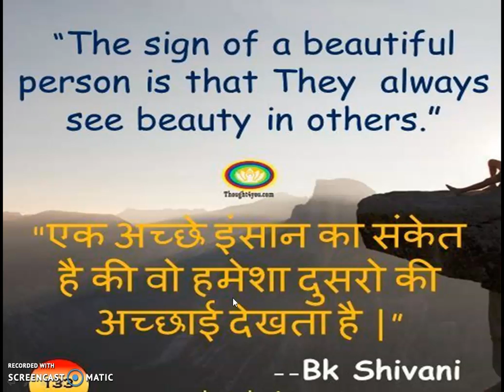MOTIVATINAL THOUGHT- ANMOL VACHAN- STAY SAFE STAY HOME